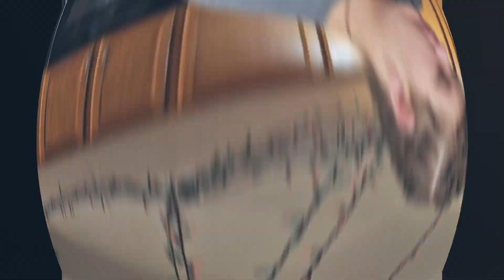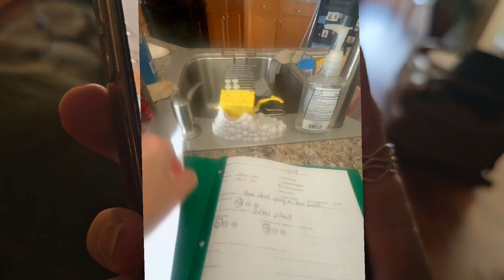Thursday, June 20, 2024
JJ started Thursday morning a bit on the moody side but was able to turn it around and got on the bus with no problem!

I was at Shelly's mom's house most of the day taking care of business when JJ arrived home from school. Shelly brought JJ to hang out with me so that she could spend time with her mom.

Shelly took some great video of JJ after his arrival home from school that I am sharing here.

*** Today's shout-out goes out to our YouTube friend, Eric Samuelson.

Songs used in the video:
MAKE IT A GREAT DAY (suno.com)

If you would like to send JJ a card, letter, or gift,
JJ'S AUTISTIC JOURNEY
10700 N 85th AVE
UNIT 2521